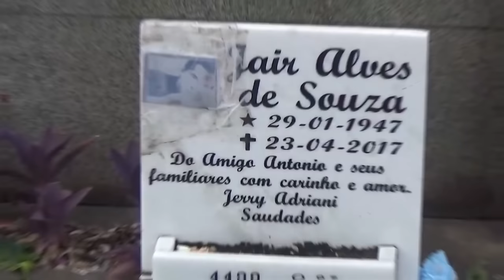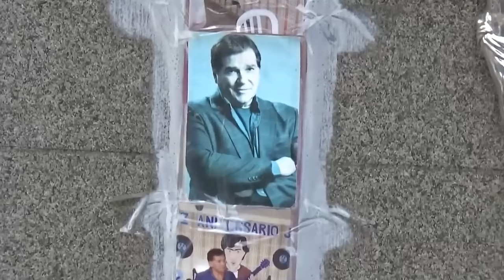O QUE ACONTECEU COM JERRY ADRIANI?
Jerry Adriani

Ele saiu da cidade de São Paulo para conquistar o Brasil e o mundo, Jerry Adriani tinha talento raro, uma voz linda, venha conosco conhecer um pouquinho da trajetória desse grande artista.